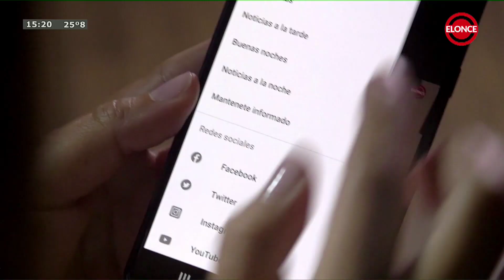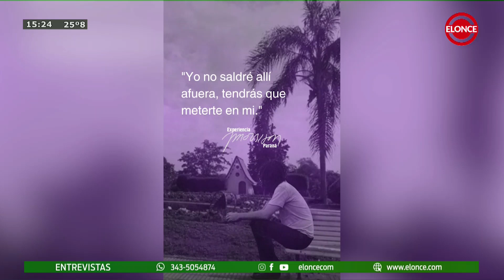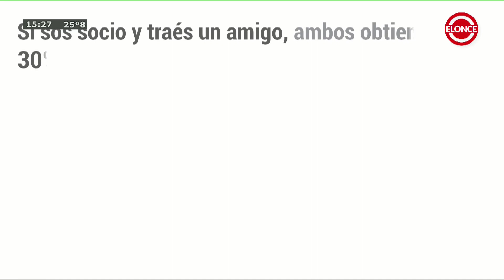Entrevistas - Programa 21/07/23